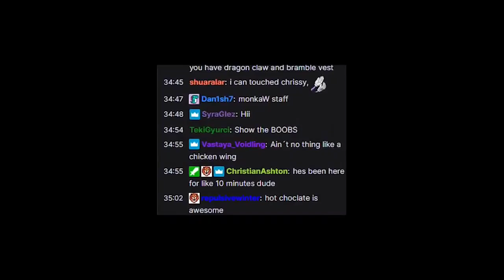Simp Detected - Zyzz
My Personal Instagram Handle - @its_me.chad